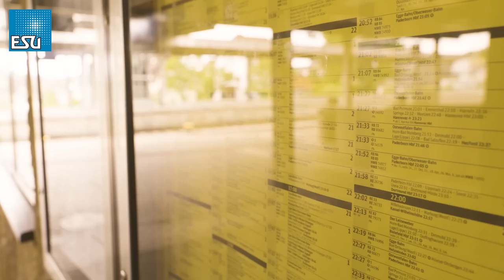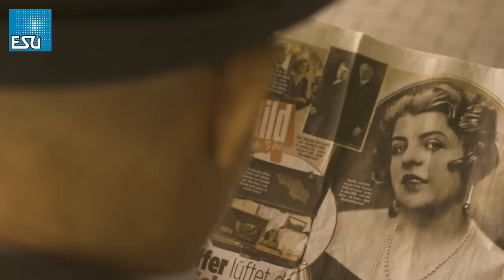Produktpräsentation: Dampflokomotive BR T18 78 31180 - ESU -Spur H0 1:87 - Zylinderdampf & Sound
In diesem Video stellen wir das faszinierende Modell der Dampflok T18 (BR78.0-5) von ESU vor. Erfahrt mehr über die beeindruckenden Details und innovativen Funktionen dieses Modells.

Die T18, entwickelt von der Stettiner Lokfabrik Vulcan, gilt als erfolgreichste Länderbahn-Personenzugtenderlok und wurde bis 1974 von der Deutschen Bundesbahn DB eingesetzt. Das Modell zeichnet sich durch eine detailreiche Gestaltung aus, darunter unterschiedliche Laternen, Speisepumpen, Leitungsführung, Führerhausdächer und Kohlekästen, die je nach Epoche variieren.

Ein besonderes Highlight ist die neue Funktion von ESU - der Zylinderdampf. Diese innovative Technologie simuliert den Ausstoß von Kondensat, wie es beim Vorbild der Dampfloks auftritt. Der Zylinderdampf kann individuell an die eigenen Vorlieben angepasst werden.

Das Modell ist mit digital fernsteuerbaren Kupplungen ausgestattet, die eine vorbildgetreue Bedienung ermöglichen. Die Kupplungen arbeiten mit der ESU-Universalkupplung 41000, der Märklin®-Kurzkupplung sowie handelsüblichen Bügelkupplungen zusammen.

Wie bei anderen ESU-Triebfahrzeugen können auch bei diesem Modell verschiedene vorbildgerechte Lichtfunktionen geschaltet werden. Die Fahrt mit einer einzelnen Stirnlampe an beiden Enden ist typisch, und bei Dunkelheit unterstützen die Fahrwerk- und Führerhausbeleuchtung das H0-Personal bei der Arbeit.

Die Lok ist mit einem leistungsstarken Glockenankermotor mit Schwungmasse ausgestattet, der für geschmeidige Fahreigenschaften und eine vorbildgerechte Zugkraft sorgt. Der LokSound-5-Decoder bietet eine erstklassige Soundqualität.

Das Modell der T18 ist ein bemerkenswertes Stück Eisenbahngeschichte und eignet sich sowohl für Sammler als auch für Modellbahnenthusiasten. Tauche ein in die Welt der Dampfloks und erlebe die Faszination der ESU Dampflok T18 (BR78).